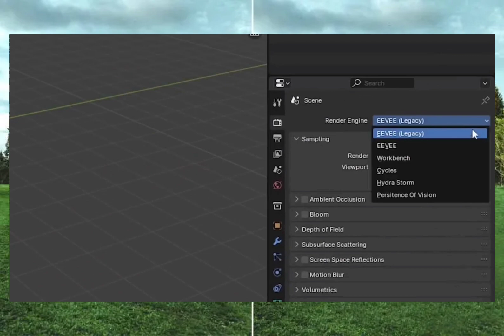How to make Pixar like animation in blender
Dive into the world of Pixar-quality animation! This comprehensive tutorial unveils the secrets of crafting stunning animations akin to Pixar's magic using Blender and the Hydra Storm render engine. Learn step-by-step techniques, lighting setups, and rendering methods to elevate your creations to professional standards. Unleash your creativity as we explore the power of Hydra Storm within Blender, opening doors to visually captivating animations that rival industry giants. Perfect for aspiring animators and Blender enthusiasts looking to achieve Pixar-level brilliance in their projects